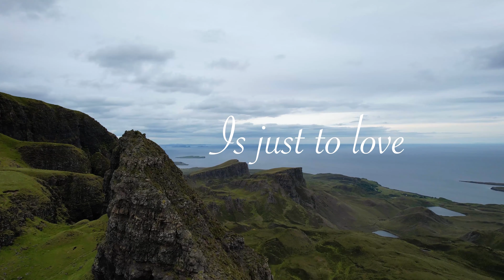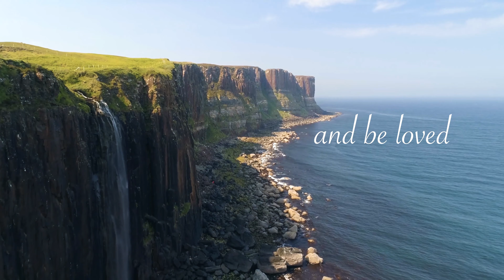Alison Burns and Martin Taylor - NATURE BOY (Lyric Video)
‘Nature Boy’ is the first single from Alison Burns and Martin Taylor's new album 'Songs for Nature' out on June 7th.

'Nature Boy' video created by Patrick Rooney

Scottish-Canadian jazz singer Alison Burns and British fingerstyle guitarist Martin Taylor are thrilled to announce their new album, “Songs for Nature”. The release of the first single “Nature Boy” will coincide with Earth Day on April 22nd.

“Songs for Nature” is scheduled for release on June 5th via P3 Music. More than just a collection of timeless jazz standards, “Songs for Nature” serves as a heartfelt tribute to the beauty of the natural world and the creative souls it has influenced. The album emerges as a beacon of hope amidst today's environmental challenges. In an era of global environmental upheaval, the redemptive power of music carves out a sanctuary of solace, a theme resonating deeply in “Songs for Nature”. Marking its release on World Environment Day, on June 5th, this album stands as a tribute to the enduring bond between music and nature.

The first single “Nature Boy” evokes elemental emotions in the listener, akin to the experience of being immersed in nature. From awe and wonder to peace and tranquillity, from joy and melancholy, from the highest highs to the lowest lows, Alison voice resonates with the very essence of our natural world.